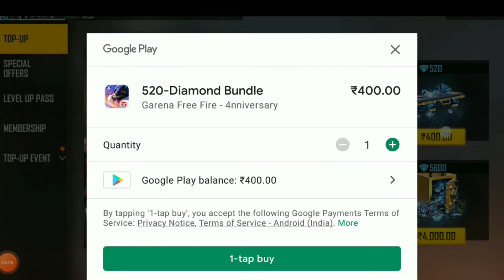Emote veno odi vaa........